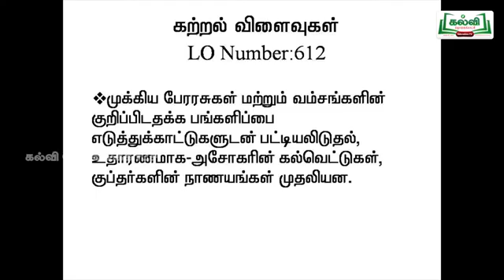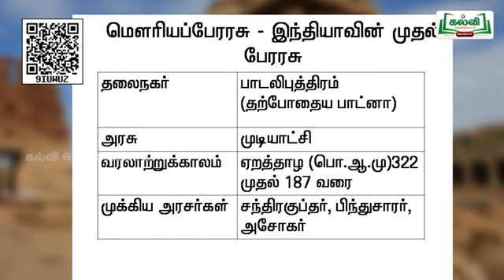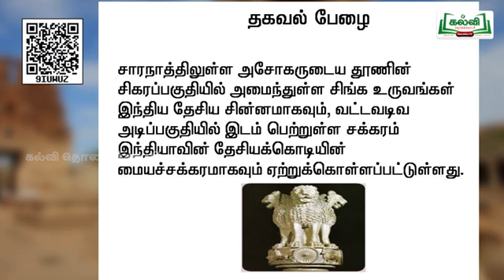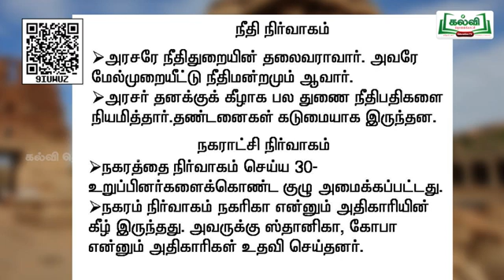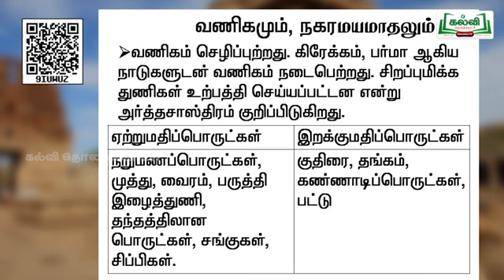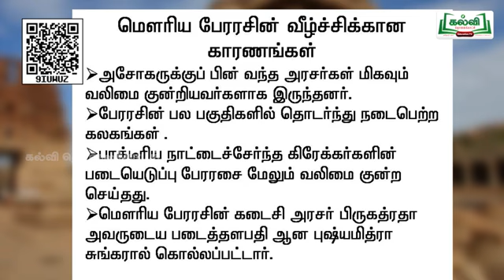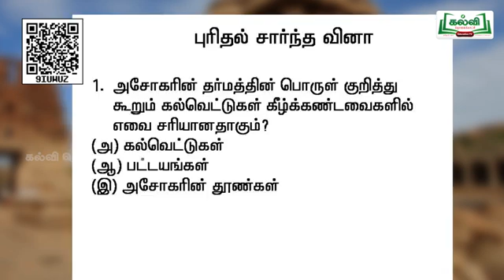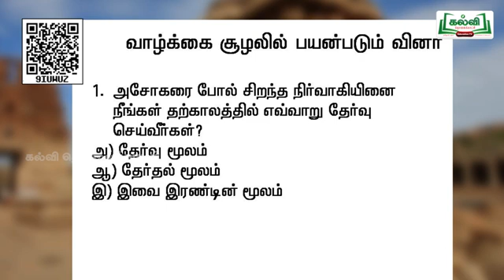(19-11-2021) | வகுப்பு6|Class6| சமூகஅறிவியல் | குடிதலைமையிலிருந்து பேரரசு வரை |இயல்3 |Part 1|TM